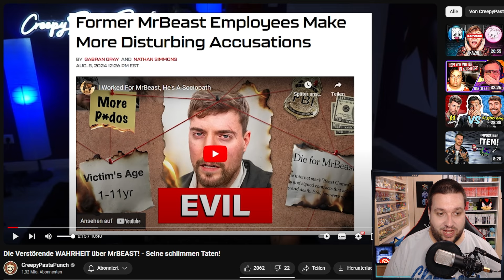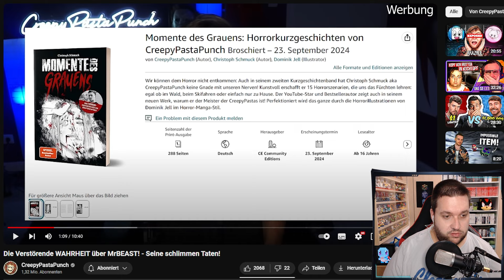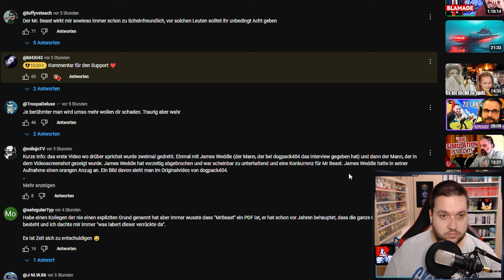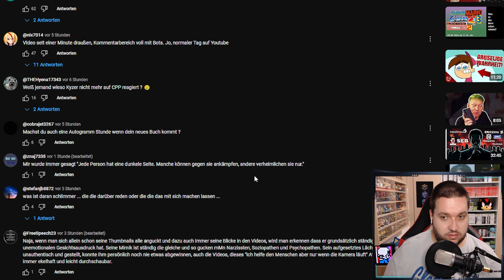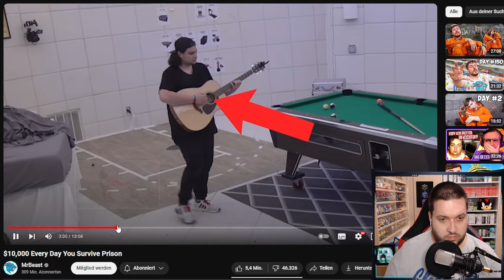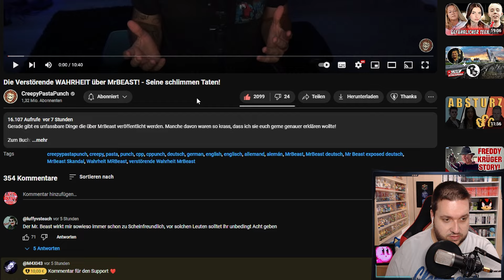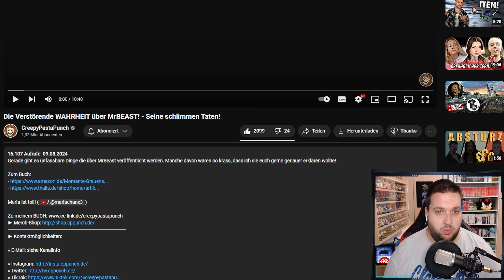Unangenehme Enthüllungen über MRBEAST! 🚩 @CreepyPastaPunch Reaction